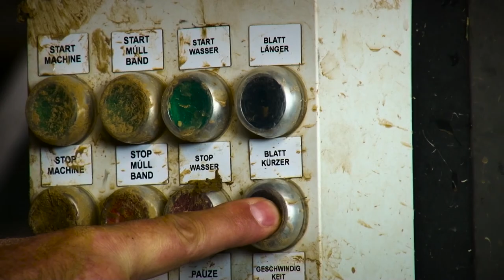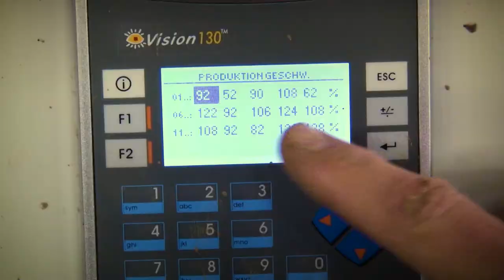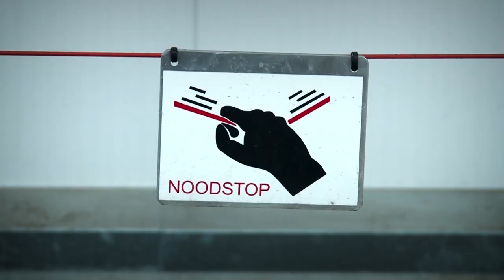exhibition film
Exhibition film with renewed logo in which Verbruggen-van-de-Beucken shows some of its horticultural harvesting and processing machines. Closed harvesting machine on caterpillar for various species such as lettuce, cauliflower, white cabbage and iceberg lettuce. The transport trolleys are easily coupled and offer a lot of carrying capacity. The harvesting trolley with crop belt makes ergonomic working possible. In just three minutes, it’s harvest ready and easy to adjust hydraulically in height. Verbruggen-van-de-Beucken offers the widest harvesting machines for small areas and also for the large grower. In the greenhouse, we facilitate the harvest of produce such as paksoi and lettuce. All harvest lines can be fitted with the unrivaled residual waste tires and storage bunkers. Our harvesting, sorting, classification and packaging machines are also an indispensable part of modern mushroom cultivation. Our horticultural range is the most versatile on the market. With innovative self-propelled harvesters for spinach. Crate turners, complete processing lines in the shed or during harvest on land. From leek to spring onion and from carrots to spices Verbruggen and van de Beucken a strong combination, ready to make it for you.

Beursfilm met vernieuwd beeldmerk waarin Verbruggen-van-de-Beuken enkele van haar tuinbouw- oogst- en vewerkingsmachines laat zien. Gesloten oogstmachine op rups voor diverse soorten zoals sla, bloemkool, witte kool en ijspergsla. De transportwagens worden gemakkelijk gekoppeld en bieden veel draagkracht. De oogstwagen met oogstbad maakt ergonimisch werken mogelijk. En drie munuten oogstklaar en gemakkelijk hydraulisch in hoogte te verstellen. Verbruggen en van de Beuken bieden diverste oogstmachines voor kleine oppervlakten maar ook voor de grote teler. In de kas vergemakkelijken we de oogst van producten als paksoi en sla. Alle oogstlijnen kunnen worden voorzien van de ongeevenaarde restafvoer banden en voorraadbunkers. Ook in de modern chamignonteelt zijn onze oogst-, sorter, clasificatie en verpakkingsmachines niet meer weg te denken. Ons tuinbouw assortiment is de meest veelzijdige op de markt. Met innovative zelfrijdende oogstmachines voor spinazie. Kistenkantelaars, complete verwerkingslijnen in de loods of tijdens de oogst op het land. Van prei tot lenteui en van wortelen tot kruiden Verbruggen en van de Beucken een sterke kombinatie, klaar om het voor u te maken.